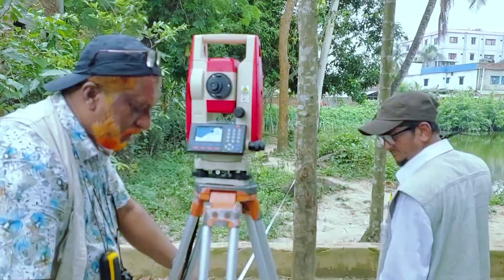ডিজিটাল সার্ভে কাজ সম্পন্ন করতে কুমিল্লা বুরিচং এ আমাদের শামু ল্যান্ড সার্ভেইং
শামু ল্যান্ড সার্ভেইং এ আপনাকে স্বাগতম।

ভূমি নিয়ে যেকোনো সমস্যার সঠিক ও স্থায়ী সমাধান পেতে আমাদের সাথে সরাসরি যোগাযোগ করুন অথবা আমাদের কল করে আপনার সমস্যা গুলো জানাতে পারেন।

আমাদের সেবা সমূহ:
◾ডিজিটাল ভূমি সার্ভে
◾মৌজা ম্যাপ বাউন্ডারি সার্ভে
◾ব্যাক্তিগত ও পারিবারিক বন্টন
◾বাটোয়ারা ম্যাপ
◾পেন্টাগ্রাফ ম্যাপ
◾ক্রসপন্ডিং ম্যাপ
◾লোকেশন ম্যাপ
◾ডাইম্যানশনাল ম্যাপ
◾কন্টুর ম্যাপ
◾ইন্ডাস্ট্রিয়াল সার্ভে ও ম্যাপিং
◾টপোগ্রাফিক্যাল সার্ভে
◾প্লেন টেবিল সার্ভে
◾লেভেলিং সার্ভে
◾কম্পাস সার্ভে
◾নদী সার্ভে
◾রোড সার্ভে

যোগাযোগ :
◾মোবাইল : ০১৭৭৬-১৬৯৯২৯

digital survey of land
ডিজিটাল সার্ভে করুন
ডিজিটাল সার্ভে